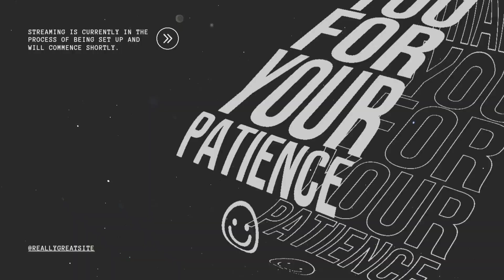AaJ to MAJA hi ha gya gym me # chack this video and like share # Gym Work Out shorts